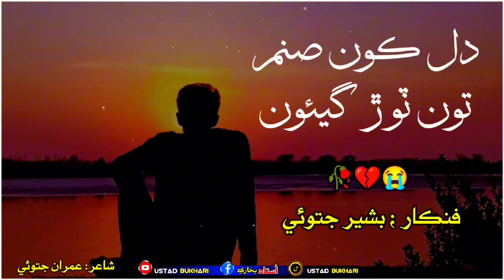Dil Kon Sanam To Tor giyoo || Singer Bashir Jatoi || Poet : Imran Jatoi Saraiki new sad song 2024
Other Playlist of our Channel:
Qomi Songs
Bilwal Thaheem:-

سليڪشن: جي ايم ٿھيم ۽ اوشاق ڄامڙو